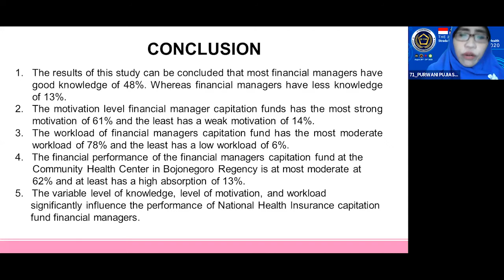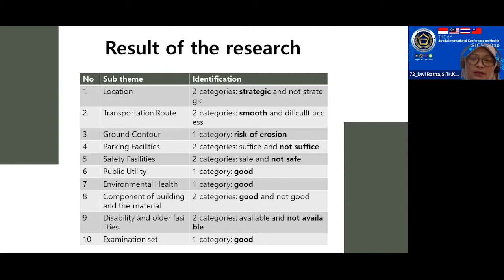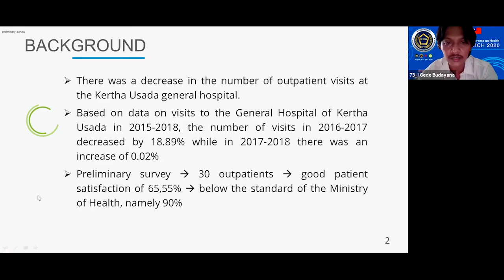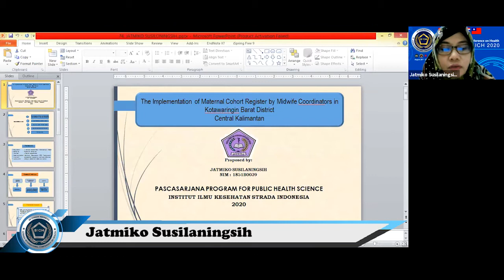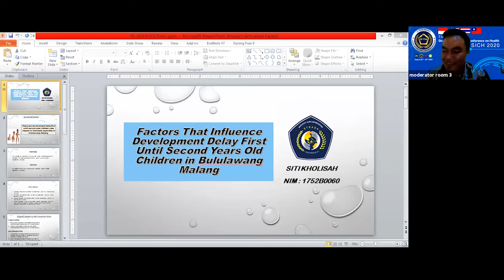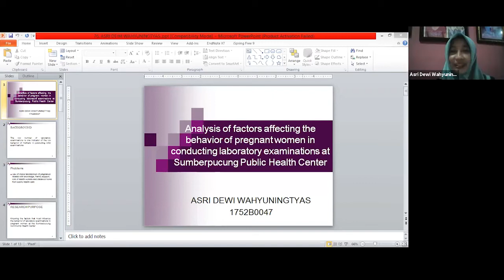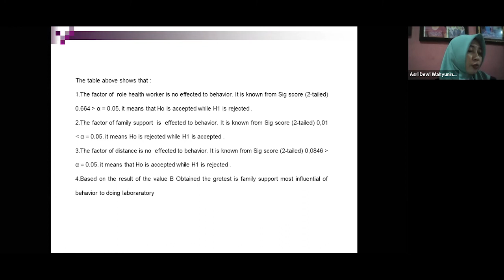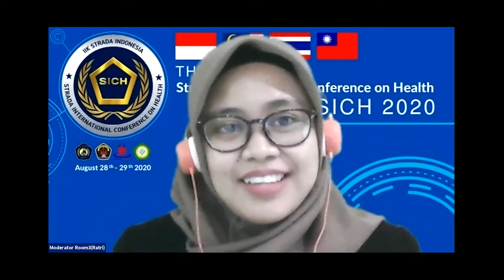SICH 2020 - Room 3 Part 1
Participants:

1. Purwani
2. Dwi Ratna, S.Tr. Keb., M.Kes
3. I Gede Budayana
4. Jatmiko Susilaningsih
5. Siti Kholisah
6. Asri Dewi Wahyuningtyas, S.Tr. Keb., M.Kes